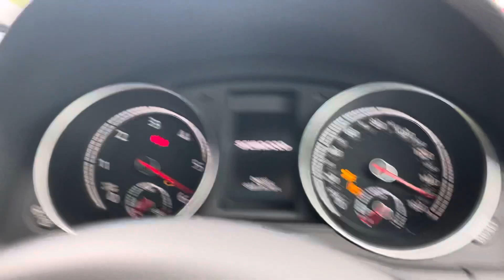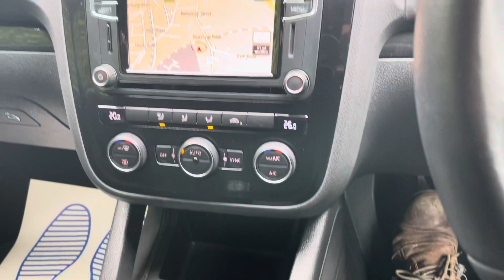7 April 2021